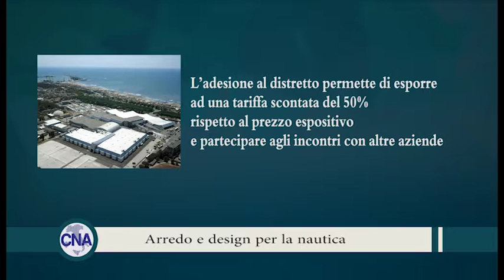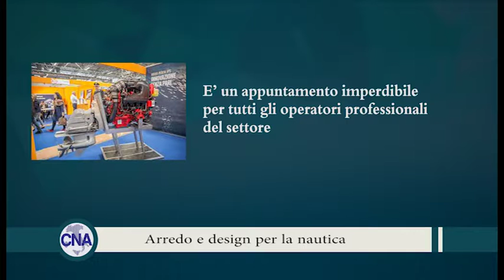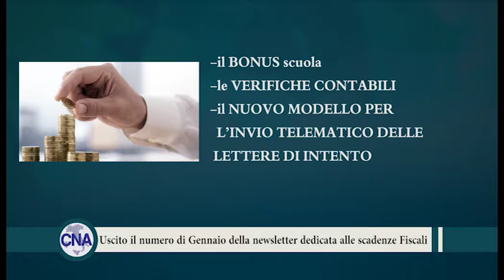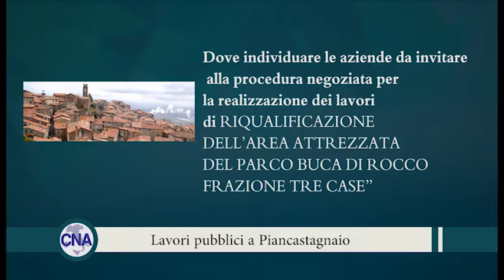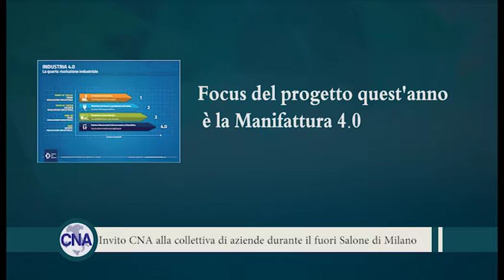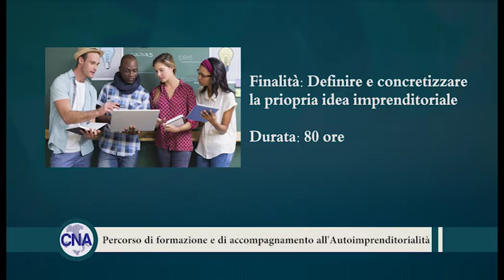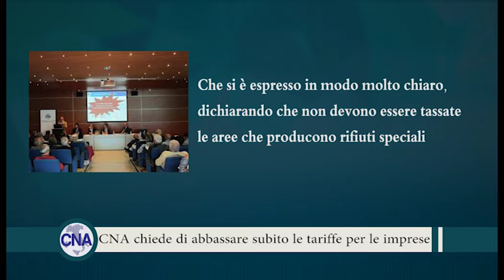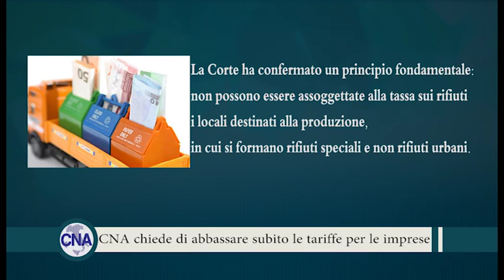CNA InformaTv 26012017